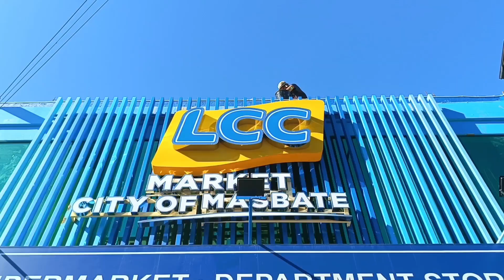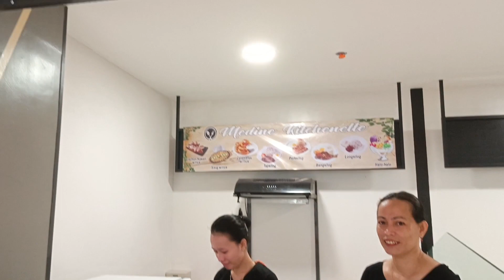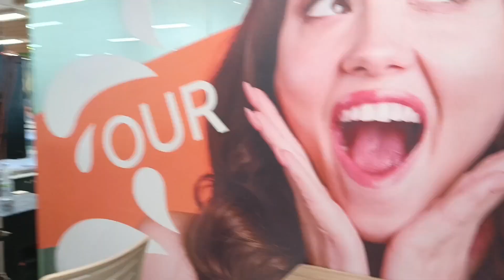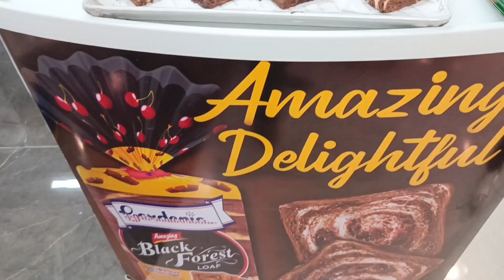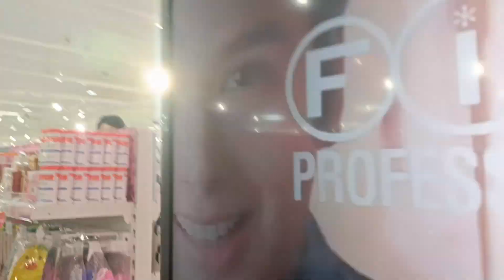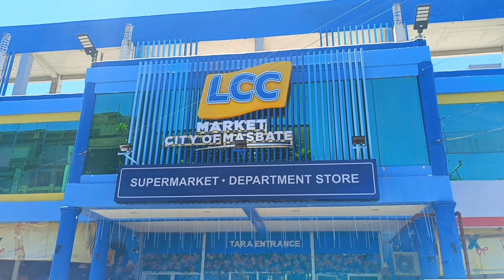LCC MALL MASBATE IS NOW OPEN!!!